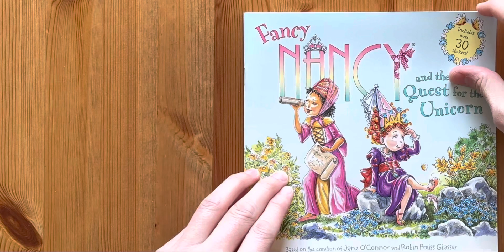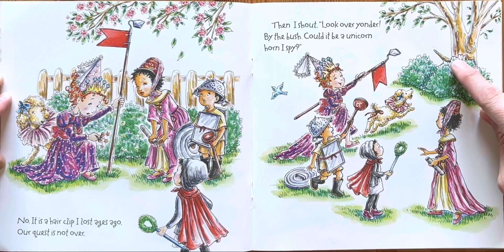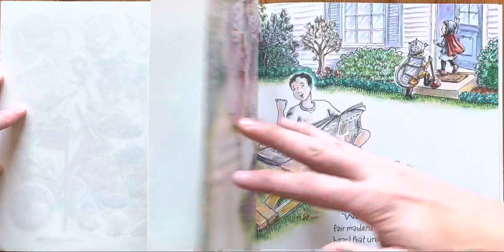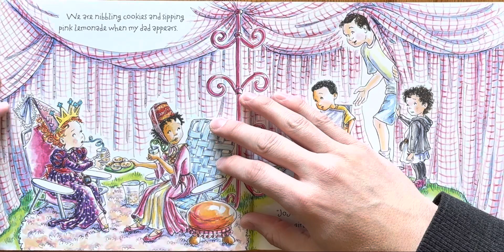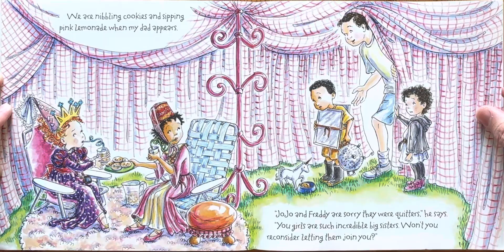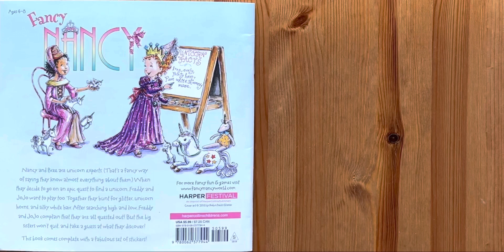Ash reads Fancy Nancy and the Quest for the Unicorn by Jane O’Connor and Robin Preiss Glasser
Bedtime stories
Story
Children’s book
Children
Kids
Kid
Read along
Read aloud